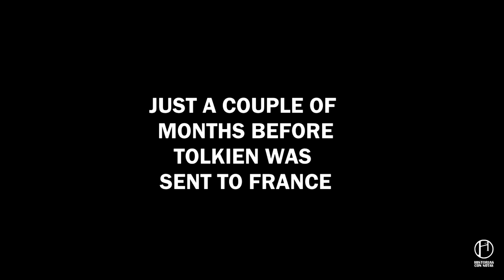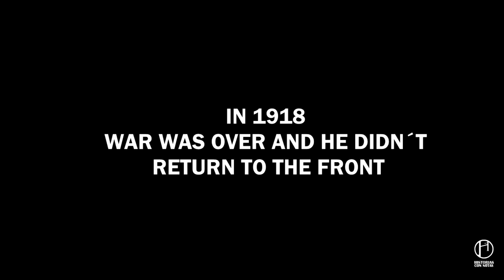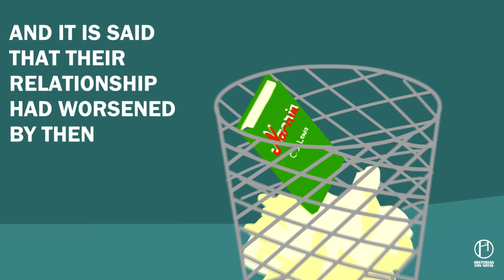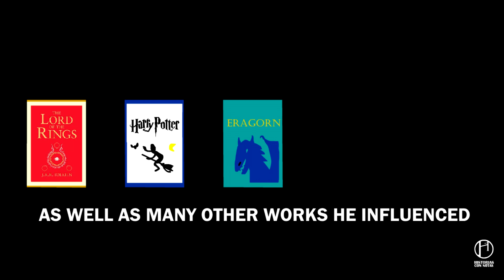J.R.R. TOLKIEN - Biography (Incredible life!)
🔴 Who the hell was Tolkien? ⭐️ You may know he was a writter, but do you know his awesome story?

J.R.R. Tolkien was the creator of one of the most popular books of all time, The Lord of the rings, as well as a man that had a life to be told.Tolkien fought in the First World War, he participated in the battle of Somme.John Ronald Reuel Tolkien, which was his real name, was a man who loved langauges and from there, creating worlds. He wanted to give England a new mithology. From his pen, worlds like the Middle Earth were born, and after it the movies.